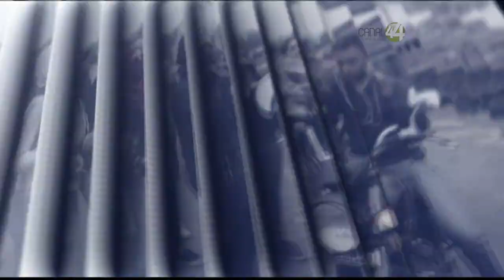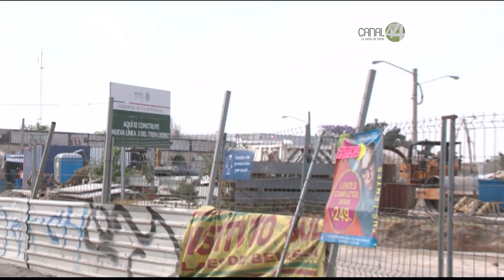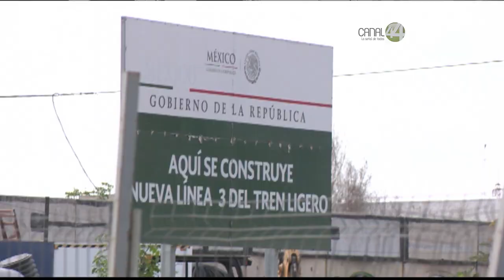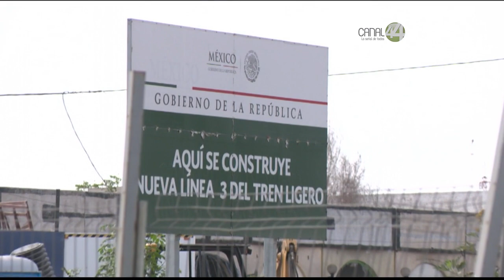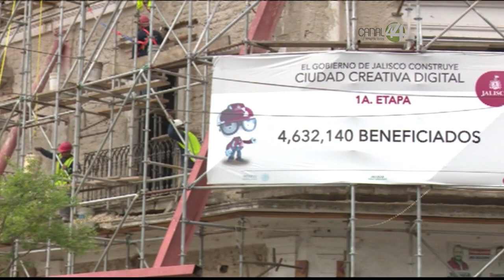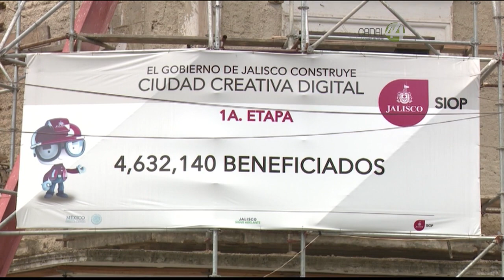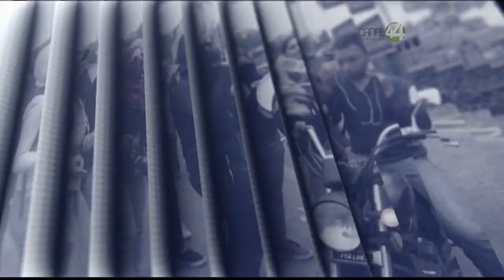Desde La Barrera | El debate de los planes partiales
Para hablar sobre el tema nos acompañan Daniel González Romero, director de cima CUAAD y Alejandro Cárdenas Ochoa, presidente de parlamento de colonias de la ZMG.